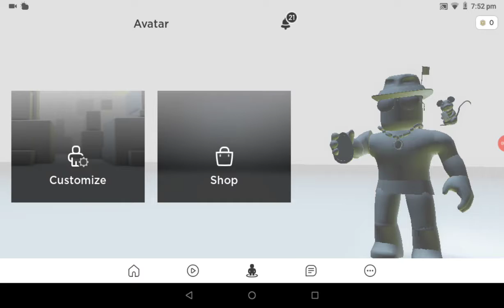My cool skin (Roblox)